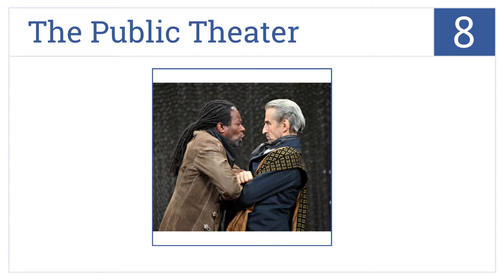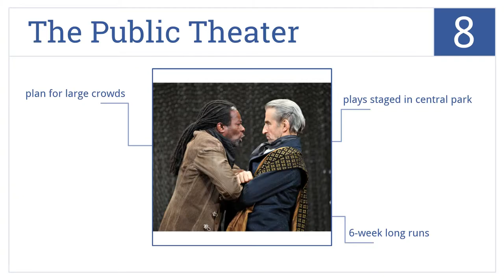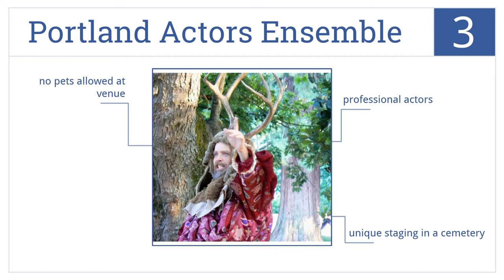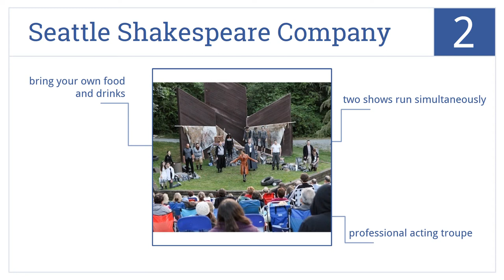10 Best Free Shakespeare Festivals In America